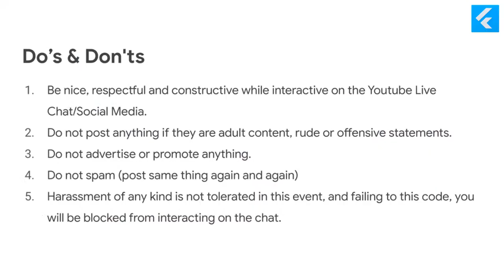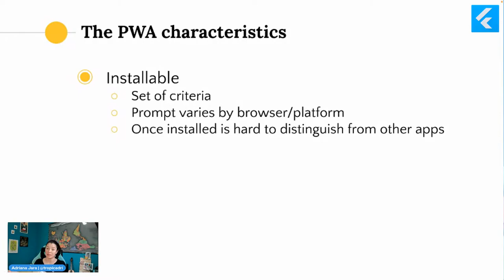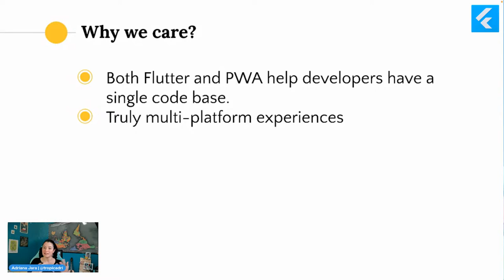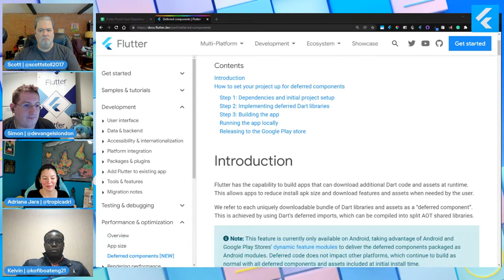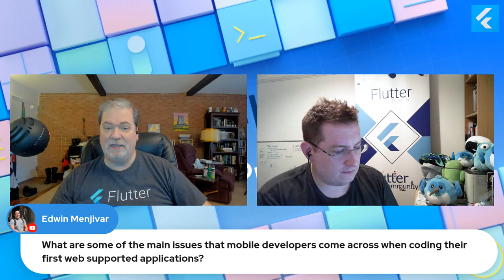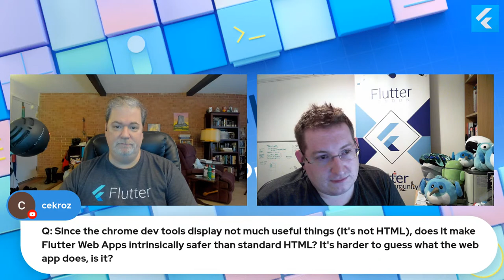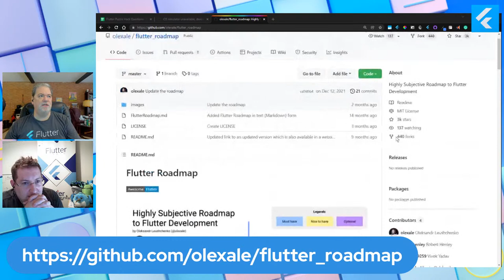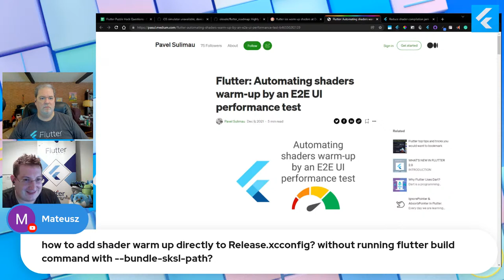Best Practices for PWAs :: Flutter Puzzle Hack :: Volume 2 of 4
Join ChromeDev Developer Relations Engineer Adriana Jara as she talks about best practises for building PWAs, and see if you can incorporate her tips into your own project!